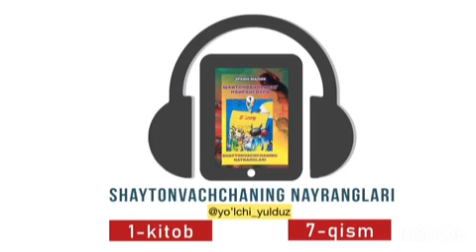Shaytonvachchaning nayranglari 1-kitob 7-qism @YO'LCHI YULDUZ ​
‎@YO'LCHI YULDUZ